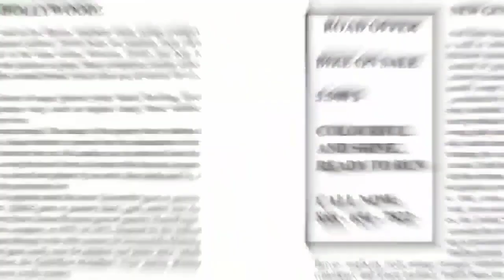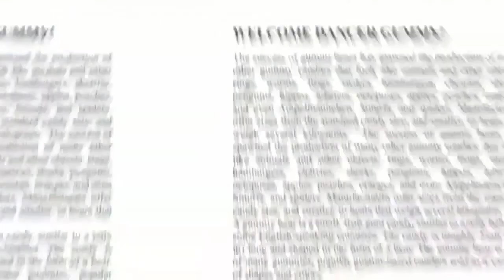Eu Sou o Gummy Bear - Long Brazilian Portuguese 🇧🇷 Alternative Version - The Gummy Bear Song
Audio: Gummybear International / Som Livre